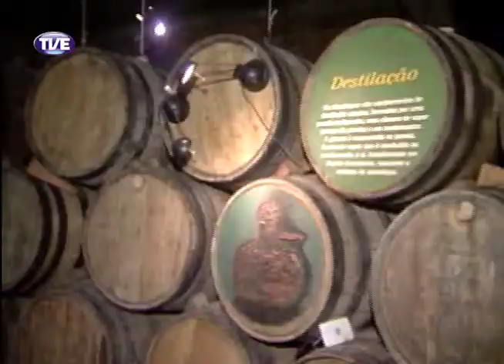TVE nos Festivais 27° Moenda - Programa 1 - 07/09/13 Parte 2